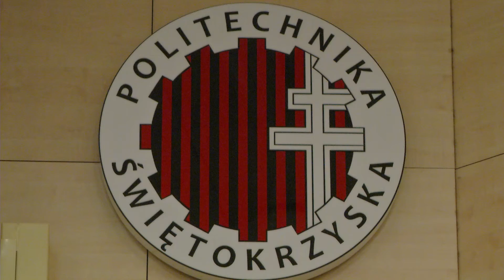Gaudeamus doktorantów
Inauguracja roku akademickiego na studiach doktoranckich na Politechnice Świętokrzyskiej.